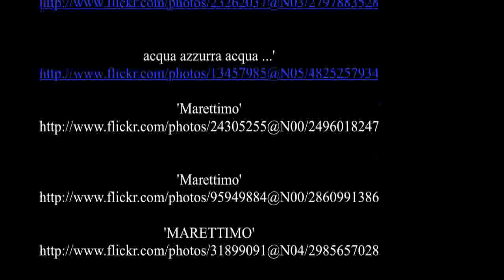Marettimo - Isole Egadi - Italy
L'Isola di Marèttimo è la più occidentale delle Isole Egadi e vi si trova la località Marèttimo, frazione del comune di Favignana, nella provincia di Trapani.L'antico toponimo greco dell'isola, citato da Polibio, era Hierà Nésos, che significa "Isola Sacra". Il nome attuale deriva molto probabilmente da "Marìtima", nome latino dell'Isola che compare già nell'Itinerario Antonino del III secolo d.C. Alcuni studiosi suggeriscono che l'origine del nome sia da ricercare nell'abbondante presenza del timo selvatico. Questa non è tuttavia l'unica tipologia di erba che cresce spontaneamente nell'isola, il cui clima del tutto particolare ha contribuito allo sviluppo di una flora straordinaria. FONTE : WIKIPEDIA